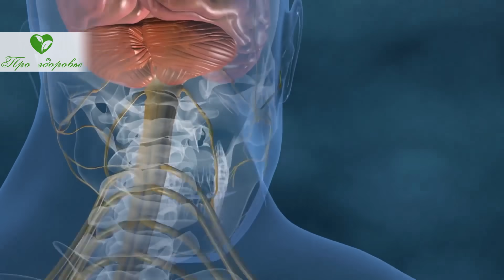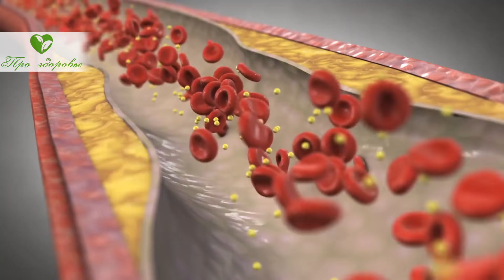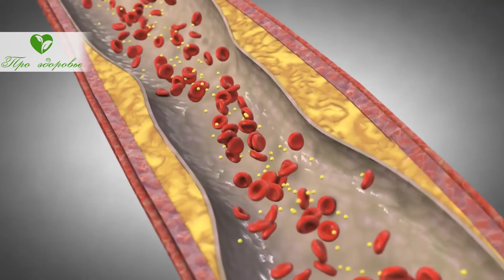3+ золотых рецепта для очищения сосудов головы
Почему нарушается кровоток по сосудам головного мозга? Какие симптомы нарушения кровотока в головном мозге? Какие народные средства помогут улучшить кровоток головного мозга, очистят сосуды? Смотрите видео до конца и узнаете, какие средства помогут очистить сосуды головного мозга!
Эффективность работы головного мозга во многом определяется состоянием сосудов. Ведь именно с кровью происходит поступление к каждой клетке головного мозга питательных и полезных веществ, витаминов, минералов, кислорода и энергии.
Все эти вещества определяют правильную работу клеток головного мозга, что стимулирует активную умственную деятельность, позволяет центральной нервной системе регулировать деятельность всего организма.
При нарушении кровотока, а это часто обусловлено именно ухудшением проходимости сосудов, нарушается деятельность клеток головного мозга, происходит сбой в работе внутренних органов, возможно развитие инсульта, когда происходит образование очага некроза в веществе мозга из-за нарушения кровотока на ограниченном участке.
Почему нарушается кровоток по сосудам головного мозга?
Одной из важных причин, приводящих к нарушению кровотока в головном мозге является, так называемое засорение сосудов. Это появление на стенках сосудов атеросклеротических бляшек, которые образуются при отложении холестерина и кальция. Факторами, способствующими возможности появляться на стенках сосудов наложений, являются дефекты сосудистой стенки, спазмы сосудов и участки расширения (аневризмы).
При отложении не стенках сосудов избытков холестерина и кальция просвет сосуда уменьшается, что приводит к нарушению кровотока, а значит и к развитию сосудистой недостаточности, нарушающей работу центральной нервной системы.
Какие симптомы нарушения кровотока в головном мозге?
Признаками сосудистой недостаточности головного мозга являются:
l Разные по интенсивности и продолжительности, но беспокоящие довольно часто, головные боли;
l Приступы головокружения, особенно характерные пароксизмы дезориентации тела в пространстве, приводящие к нарушению возможности передвигаться;
l Ощущение тяжести в голове, приливов крови к голове и лицу;
l Повышенная нервозность, раздражительность, вспыльчивость;
l Нарушение памяти и внимания, трудность концентрации, замедленное мышление.
Первыми признаками начинающейся сосудистой недостаточности головного мозга могут стать именно изменения характера человека, появление приступов плаксивости, или гневливости, невозможность адекватно оценивать ситуацию.
Если появляются симптомы сосудистой недостаточности головного мозга, то следует посетить невролога, пройти обследование и наряду с рекомендованными медикаментами применять народные средства.
Какие народные средства помогут улучшить кровоток головного мозга?
Для того, чтобы состояние улучшилось необходимо использовать продукты и травы, способствующие уменьшению концентрации холестерина и кальция в крови, положительно воздействующие на сосудистые стенки, способствующие растворению появившихся наложений, а также приводящие к развитию коллатералей, то есть совершенствовании сосудистой стенки, активизирующих микроциркуляцию.
Для очищения сосудов головного мозга используются следующие рецепты:
1. Смесь из грецких орехов, мёда, корицы и имбиря, такой состав стимулирует кровоток, повышает тонус сосудов, не дает откладываться на внутренней оболочке сосудов холестерина, стимулирует расщепление холестерина, пополняет организм веществами, способными обновлять клетки головного мозга, стимулировать обмен веществ в них. Ядра пяти орехов надо измельчить и смешать с жидким липовым мёдом, столовой ложкой, в смесь добавить щепотку корицы и имбиря. Полученный состав поставить в холодильник на сутки, потом применять по столовой ложке три раза в день.
2. Луковый сок с мёдом отлично подходит для очищения сосудов, выведения избытков холестерина, ускорения обмена веществ. Необходимо 100 мл лукового сока смешать с 200 мл жидкого мёда, принимать по чайной ложке три раза в день примерно за 20 минут до приема пищи.

➤➤➤О НАС:
Канал посвящен здоровью:

➤➤➤ВНИМАНИЕ!